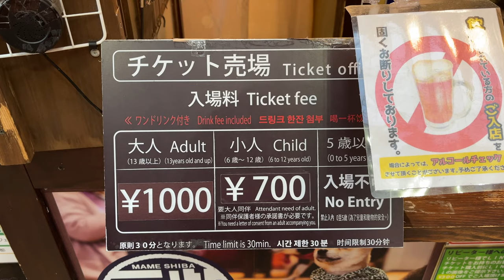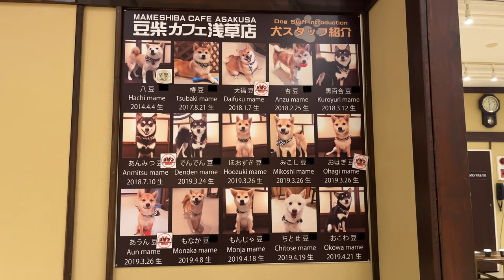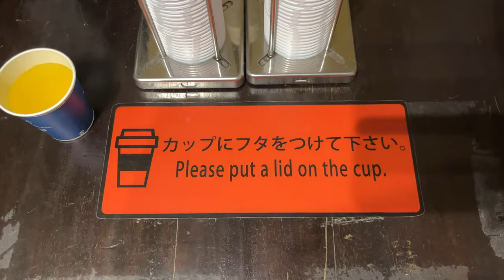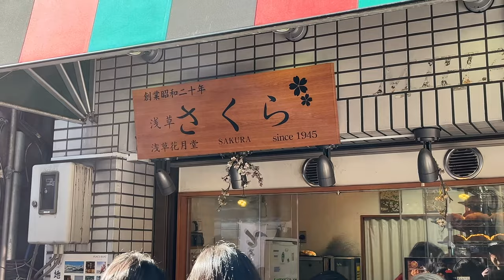Visited Japan's Cute Mame-Shiba Dog Cafe / Tokyo Asakusa 🐕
I visited a famous Dog cafe in Japan!
I was healed by a cute and friendly dog ^ ^
Turn on subtitles and watch the video.

Fee
￥1000JPY/$6,79USD/≥562INR/€6.21EUR/$9CAD/£5.28GBP/W8,954KRW/P618RUB

0:00 Opening
0:40 ASAKUSA MAMESHIBA DOG CAFE
8:20 Drink Time
8:55 Time to play with cute dogs
11:00 Thank you Dog Cafe
13:50 Bread with ice cream in it